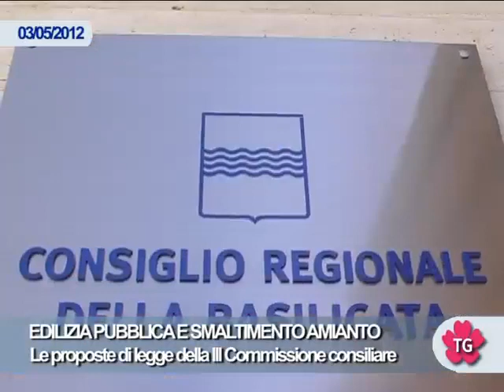EDLIZIA PUBBLICA E SMALTIMENTO AMIANTO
Le proposte di legge della III Commissione consiliare in materia ambientale e di reinvestimento di capitale.